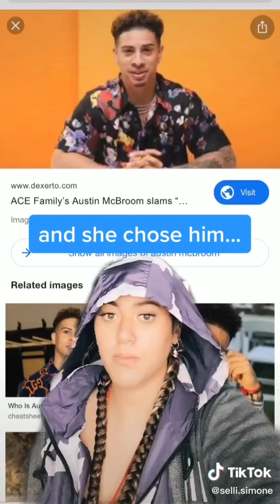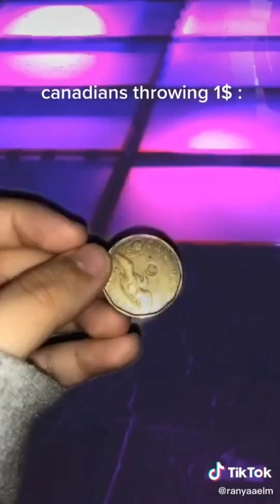Mia Khalifa - TikTok